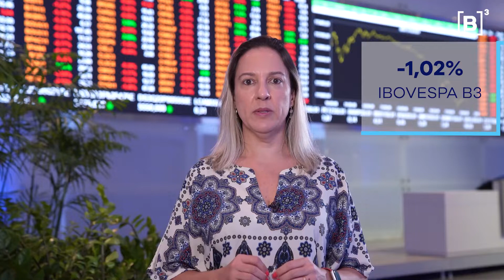Renda fixa: cresce número de pessoas investindo na Bolsa | Minuto B3 - 21/02/2022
Você sabia que já são mais de 10 milhões de pessoas investindo em renda fixa na Bolsa?
Confira no MinutoB3 qual é o produto favorito dos investidores nessa modalidade 💙

PraTodosVerem PraCegoVer Um vídeo, com apresentação de Lilian, contando os acontecimentos da segunda-feira na B três.

🔊Siga o B3CAST, o canal de podcast da bolsa do Brasil